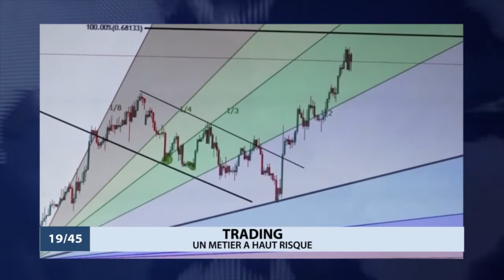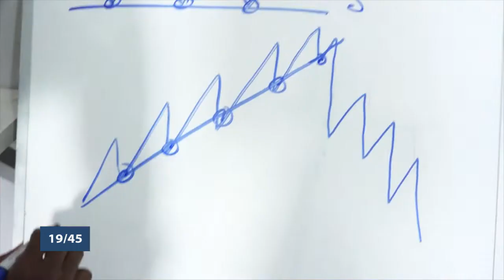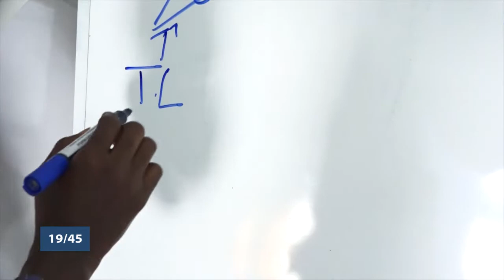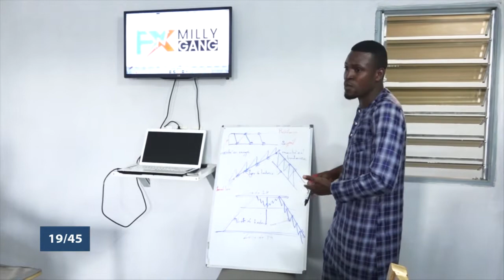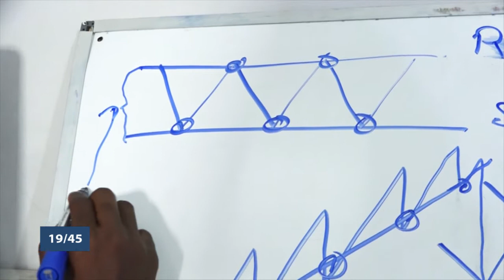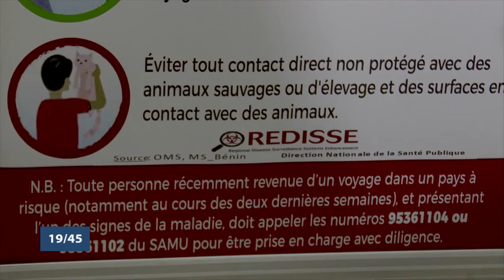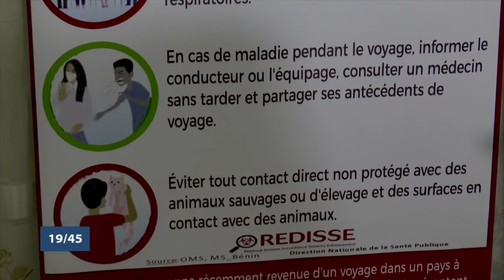Le 19 45 du lundi 6 avril 2020 avec Amandine ANIAMBOSSOU